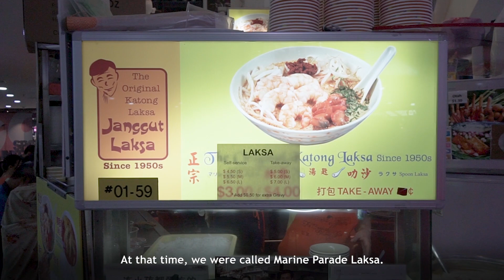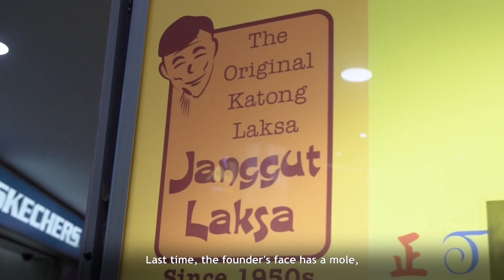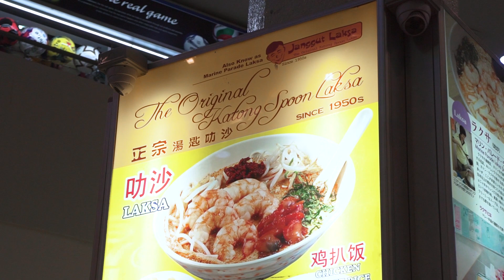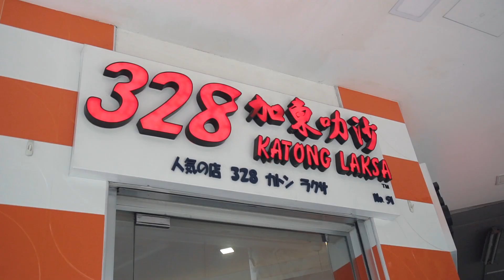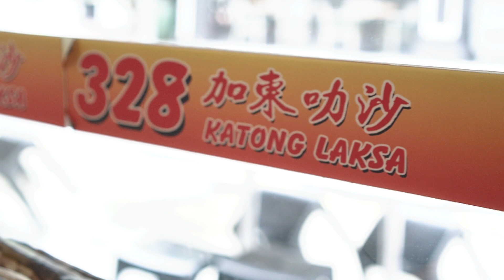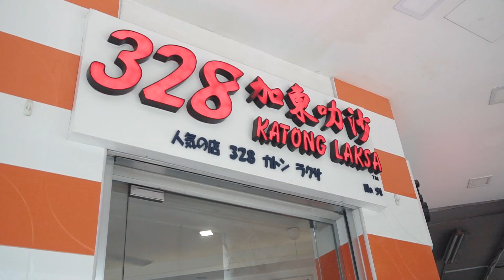328 Katong Laksa VS Janggut Laksa | Famous Rivals | EP 2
There are many Katong Laksa stalls in Singapore, with many claiming they are the "original". In our very first episode of Famous Rivals, we went down to uncover which is the OG Katong Laksa.

Famous Rival is mini-series where we explore the backstories of stalls in long time competition and find out how the rivalry started years ago.

The Original Katong Laksa or Janggut Laksa:
- Address:
Queensway Shopping Centre
1 Queensway, #01-59, Singapore 149053
- Opening Hours:
10am to 9.30pm
- Prices range from $4.50 to $6.50

328 Katong Laksa:
- Address:
51 East Coast Road, Singapore 428770
- Opening Hours:
10am -10pm
- Prices range from $5.50 to $7.50